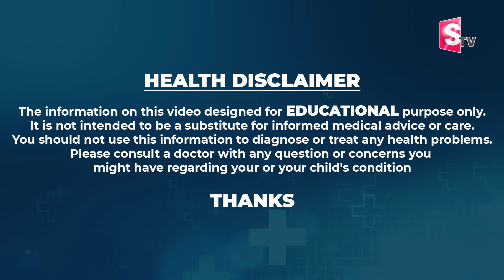LOSE BELLY FAT IN 7 DAYS Challenge | Yoga to Lose Belly Fat 1 Week At Home | Sahithi Yoga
Watch ► LOSE BELLY FAT IN 7 DAYS Challenge | Yoga to Lose Belly Fat 1 Week At Home | Sahithi Yoga